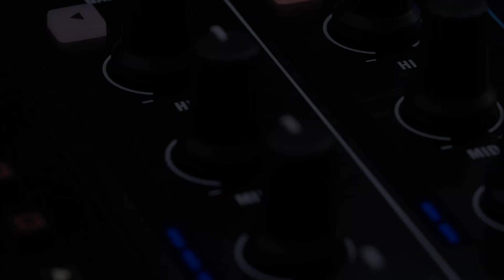ProWorkshop "Getting Mix with STEMS"